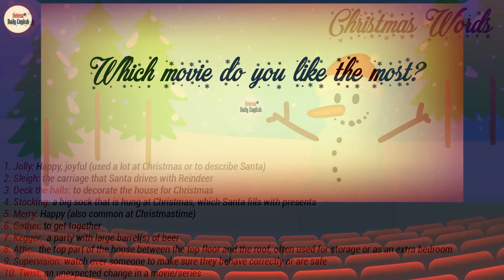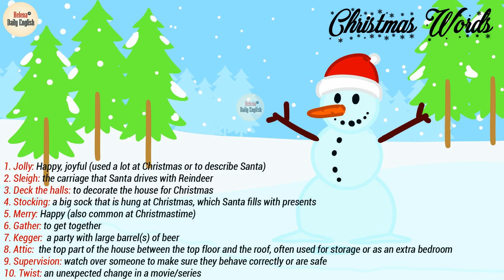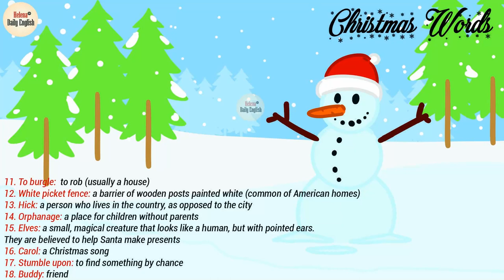Christmas Movies for Leaning English | Top 5 Movies you should watch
Watching English movies is a great way to practice your English!. Below are a few of my favorite movies to watch:

According to Wiki:
1. Home Alone: Home Alone is a 1990 American comedy film written and produced by John Hughes and directed by Chris Columbus.

2. National Lampoon’s Christmas Vacation: National Lampoon's Christmas Vacation is a 1989 American Christmas comedy film directed by Jeremiah S. Chechik

3. A Christmas Story: A Christmas Story is a 1983 American Christmas comedy film directed by Bob Clark.

4. Elf: Elf is a 2003 American Christmas comedy film directed by Jon Favreau and written by David Berenbaum

5. Love Actually: Love Actually is a 2003 British Christmas-themed romantic comedy film written and directed by Richard Curtis